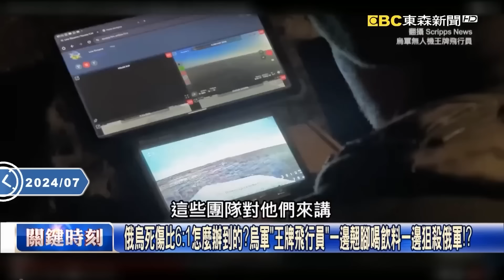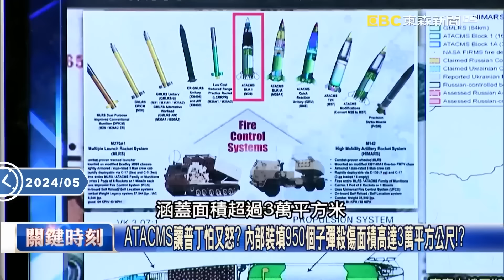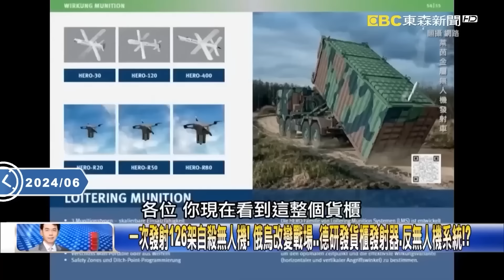【精選】普丁慘遭F-35痛扁！？俄羅斯全境成美軍練兵場「黑海艦隊、Su-34、A50預警機」全栽了…俄國防部長承認「烏克蘭無人機太多了」！【關鍵時刻】@ebcCTime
(00:00:00) 俄烏前線4000架無人機作戰中 烏軍新手段「守株待兔」俄軍地道門一開即被炸！？
(00:04:40) 新加坡國防部長早說溜嘴！ 交給烏克蘭F-16還派F-35監視指揮…美國不演了！
(00:15:05) 俄烏死傷比6：1怎麼辦到的？烏軍「王牌飛行員」一邊翹腳喝飲料一邊狙殺俄軍！？
(00:24:18) 俄軍「絞肉機戰術」損失50萬兵力！ 急讓食人魔與肢解魔上前線變「殺敵戰友」！？
(00:45:49) 一發就能讓坦克「殉爆」！？ 烏軍無人機攻擊威力好驚人原來裝上「炸藥之王」！
(00:51:28) 從「俄攻烏守」變成「烏攻俄守」！？ 烏軍「百架無人機」衝進俄境內轟炸軍機場！？

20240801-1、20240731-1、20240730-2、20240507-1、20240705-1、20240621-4